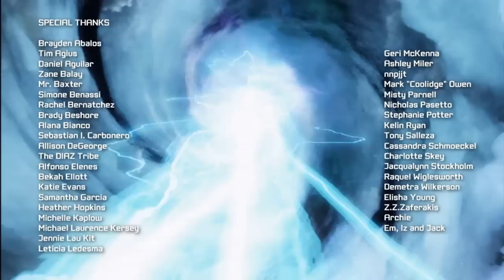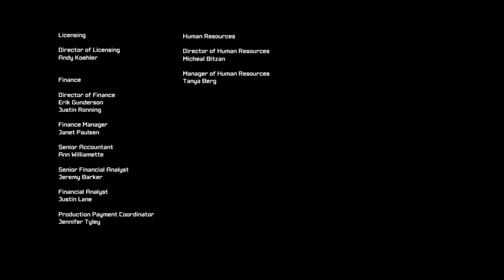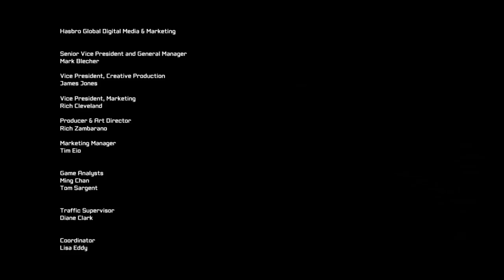Transformer Fall of Cybertron Campaign Part 30 (Z551)